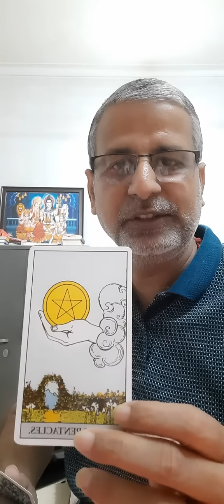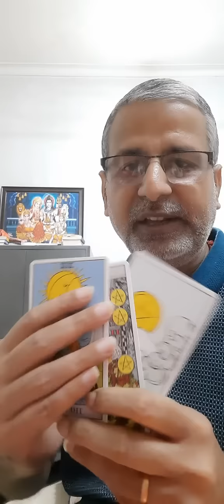Makar Sankranti Energy Tarot Card Reading